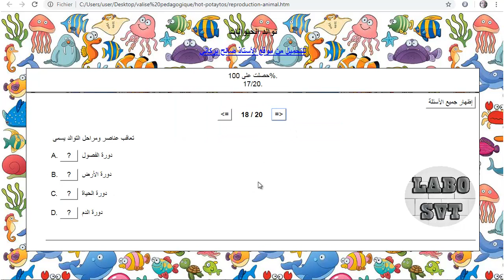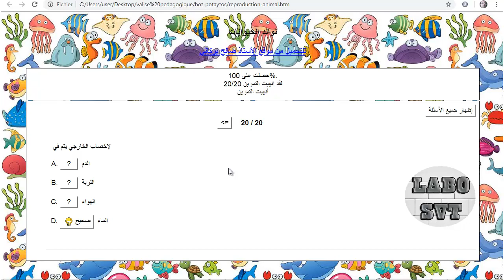تصحيح تمارين حول التوالد عند الحيوانات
معلومات حول هذا الفيديو
هذا الفيدو موجه الى تلاميذ السنة الثانية ثانوي اعدادي مسلك عادي  يتضمن تمارين معرفية حول توالد الحيوانات  من انجاز الاستاذ صالح بركاني مؤسسة احمد الراشدي تطوان .
يمكن تحميل هذه التمارين  من خلال زيارة الصفخة التالية